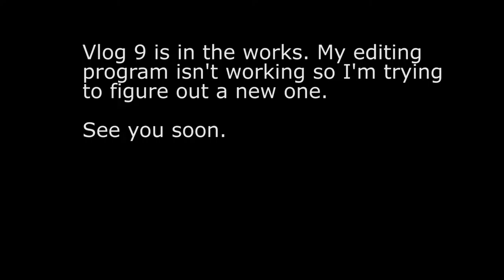Travel Vlog- Brutal Muay Thai Fights in Thailand!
Kaleigh, Gary and I head into Patong on Garys last night to check out some Muay Thai fights.